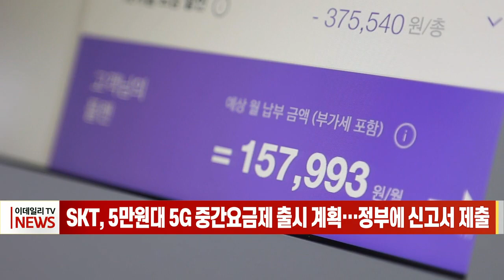SKT, 5만원대 5G 중간요금제 출시 계획… 정부에 신고서 제출 (20220711)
SKT, 5만원대 5G 중간요금제 출시 계획… 정부에 신고서 제출